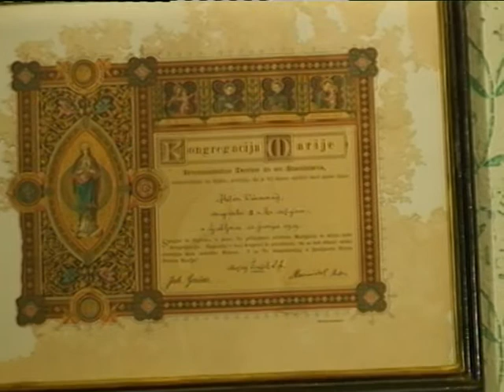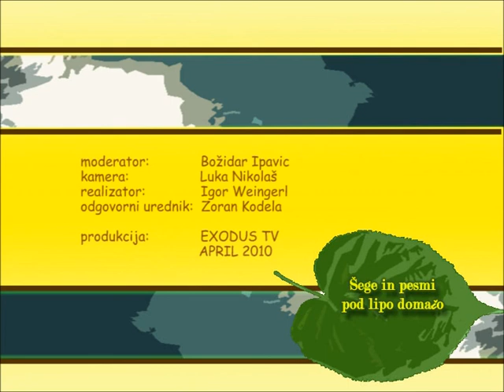Šege in pesmi pod lipo domačo - Prvi maj in majski mlaj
Epizoda oddaje "Šege in pesmi pod lipo domačo" - Pogovor z Dušico Kunaver, zbirateljico ljudskega izročila in avtorico knjige z naslovom Šege in pesmi pod lipo domačo o prvem maju in majskem mlaju.